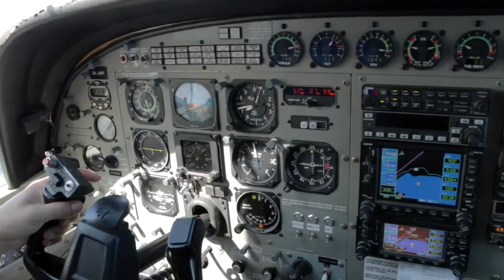MATTHEW - 140117 - MATTHEW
MATTHEW - Taupo Tandem Skydiving